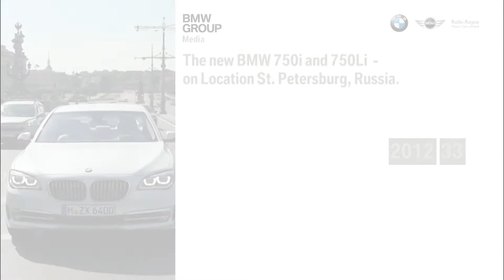The new BMW 7 Series 2013 750i Static